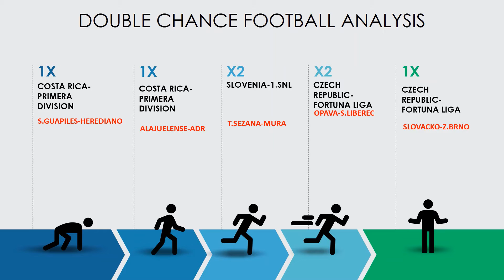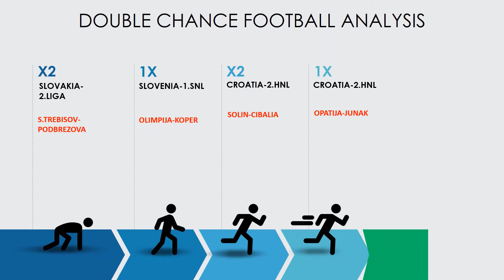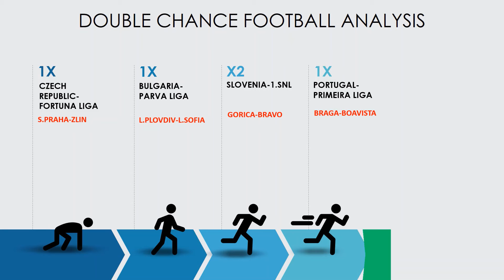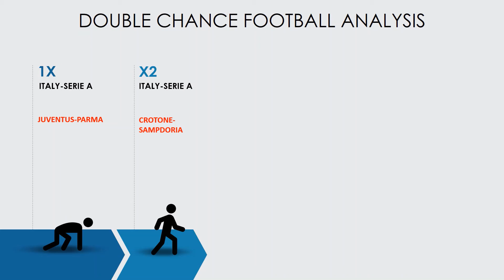Football Predictions Today(21.04.2021)|Double Chance Bet|Free Betting Tips Daily|Betting Strategy